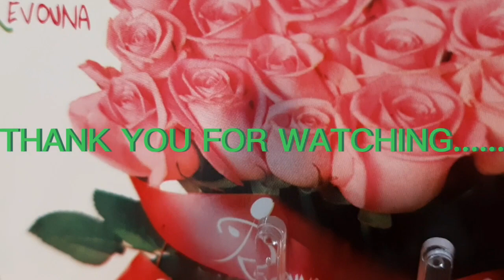MULING BINUHAY MO cover by Adsal88 B.S.P.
song cover